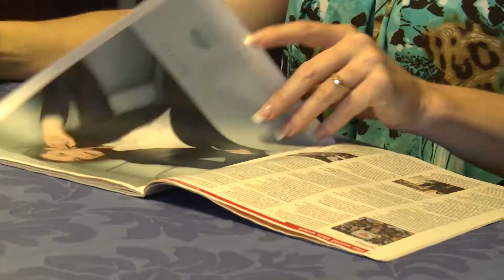GREEN LIGHT FOR PAIN RELIEF: MIGRAINES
After years of attempted drugs, injections of nerve blockers, and homeopathic remedies for migraines and fibromyalgia, these researchers have found remarkable results testing green light for pain relief